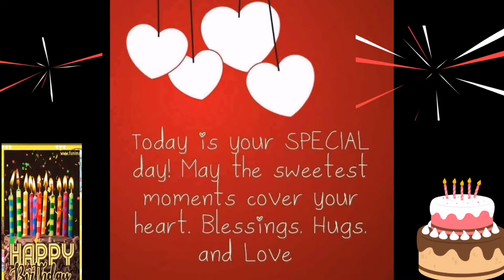Happy bday sa anak ko michael at sa asawa nya si angge more bday to come godbless i love you both.